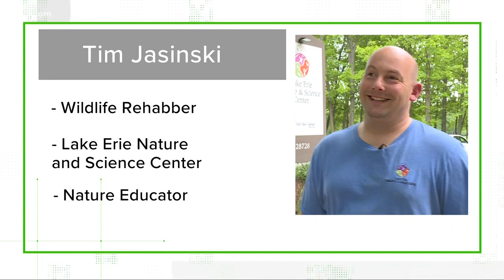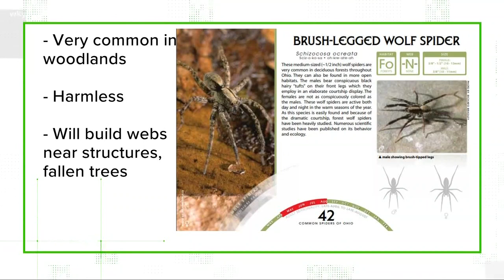VERIFY: Are Ohio's spiders a danger to humans?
While there are some venomous spiders in Ohio, they are rare and more common in the southern part of the state. They do not feed on humans, nor do they attack us. And that's been verified.